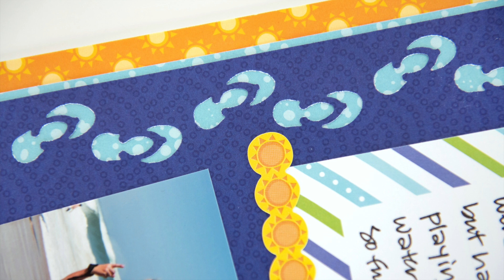Flip Flops Border Maker Cartridge by Creative Memories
There’s no stoppin’ the flip floppin’ with the Flip Flops Border Maker Cartridge, which creates fabulous flip flops borders.